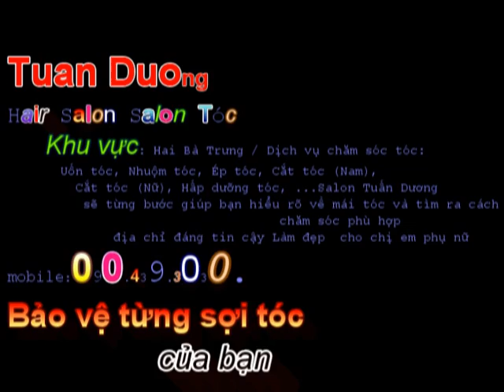Tuan Duong Hair Salon layer bob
DẠY CẮT TÓC, tạo mẫu tóc, cắt tóc, sấy tạo kiểu, uốn xoăn, ép tóc, nhuộm cat theo tony and guy Đây là địa chỉ đáng tin cậy làm đẹp cho chị em phụ nữ.. không đâu Có thể hơn .mái tóc hư hỏng nặng được phục hồi Và Được Trở Về Tóc khỏe chi? co" Chuyên gia tạo mẫu tóc Tuan Duong  làm được